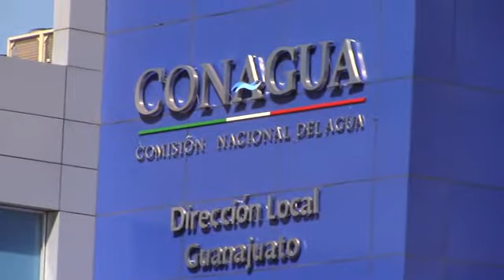LA COMISIÓN NACIONAL DEL AGUA DA A CONOCER UN NUEVO DECRETO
La Comisión Nacional del Agua dio a conocer un nuevo decreto emitido por la presidencia de la República en el cual las concesiones deben prorrogarse dentro de los últimos 5 años, al menos 6 meses antes de su vencimiento.